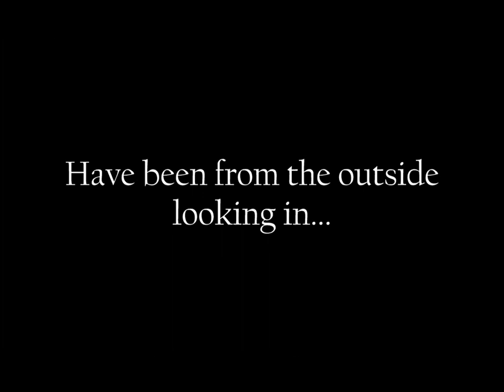The Boy in the Striped Pajamas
A "commercial" made in school for the Boy and the Striped Pajamas. (The book, not the movie.) Created by Brandon, Pranav, and I. (Made in PhotoStory 3)